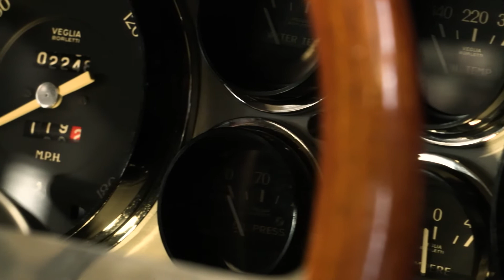Ferrari Daytona - Crossley & Webb Test Shots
Lovely venue, lovely car. We had the opportunity to do some test shoots for Crossley & Webb. Using our Edelkrone and DJI Camera Rigs